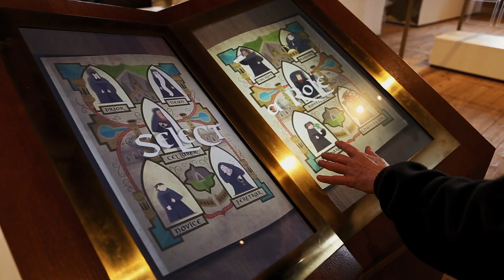Visit Durham Cathedral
Durham Cathedral has been a place of welcome, worship and hospitality for nearly 1000 years. We love to welcome visitors from all over the world including groups, small and large. Find inspiration for your visit to Durham Cathedral

If you're planning a group visit to the cathedral, we can offer tailored packages to suit your interests.